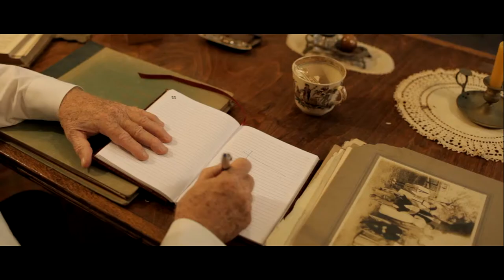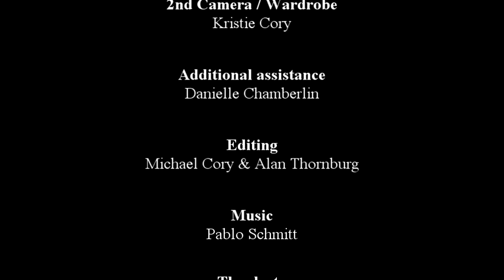Roads We Choose - My RODE Reel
MICROPHONE: 2009 RODE Videomic
CAMERA: Canon T2i Canon 5D
LIGHTING: Cowboy Studio Umbrella lights
EDITED: Sony Vegas Pro 12
BUDGET: $0

Directed by: Michael Cory